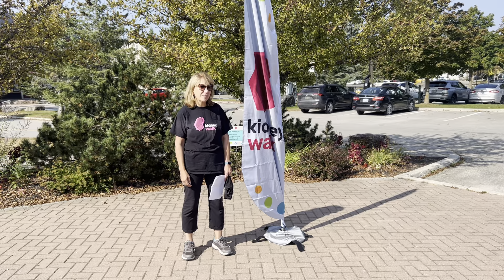Perth Kidney Walk 2023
Nearly 30 participants raised more than $10,000 during this year's Kidney Walk in Perth.